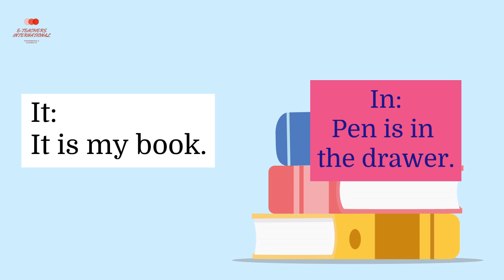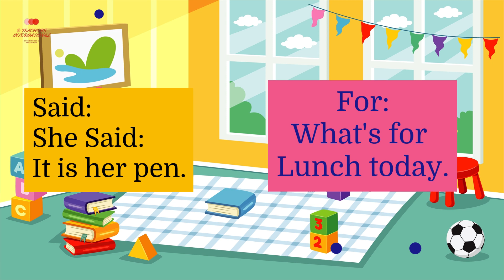Lets Learn Kindergarten Vocabulary Words with E-Teachers international tutor support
Words by Month September